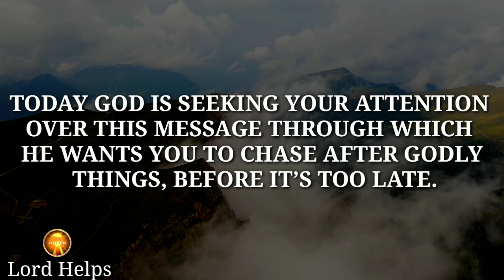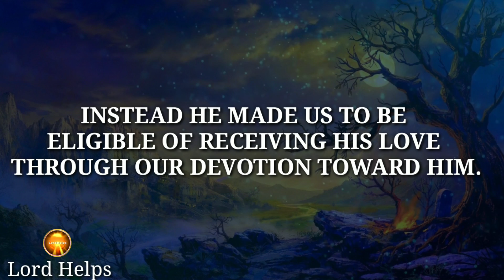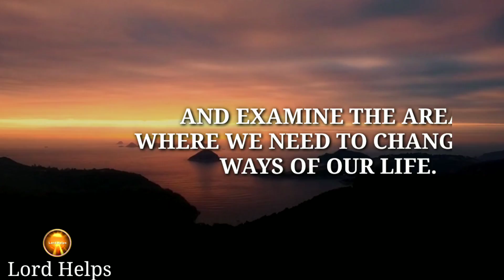"PAY ATTENTION TO THIS OR IT WILL BE EVEN MORE WORSE" - GOD | Urgent God Message👆| Lord Helps Ep~378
Brief Introduction Of This Video 👇👇

"We All Have Made Ourselves Busy On A Schedule Where We Are Always Chasing After The Material Things.

But Have You Ever Wondered What Will Happen When We Will Pass The Duration Of This Life?
Job Said This, “Empty We Came And Empty We Shall Return.”
God Has Not Given Us This Life To Ignore Him And Live In The Thoughts Of Pleasures Alone,
Instead, He Made Us To Be Eligible Of Receiving His Love Through Our Devotion To Him.

Psalm 90:12 Says,
“So Teach Us To Number Our Days, That We May Apply Our Hearts Unto Wisdom.”

Music Credit -

1》 This video is made for Teaching/Motivational purposes.
2》This video has no negative impact on anyone. (Inspired by Joel Osteen)

Team,
Lord Helps